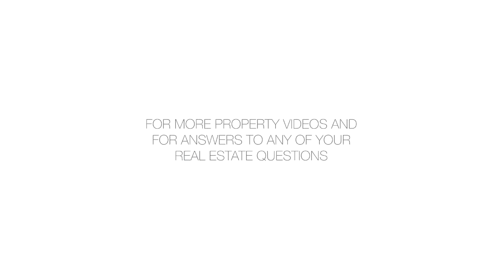958 Pacific Street - Prince Dockery - 10/26/13 - 1596010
958 Pacific Street